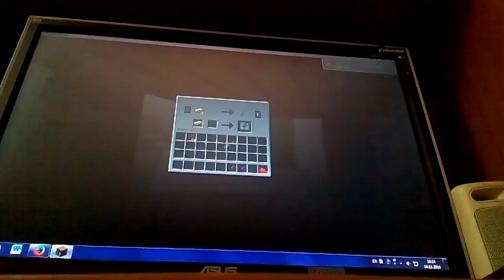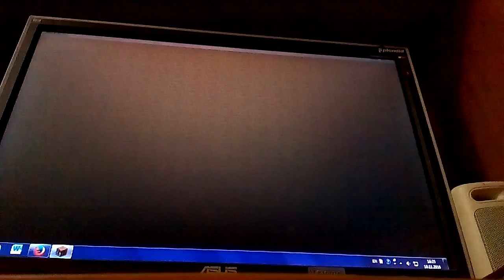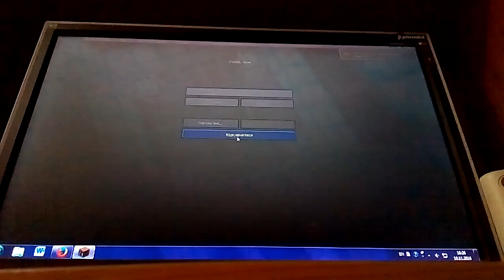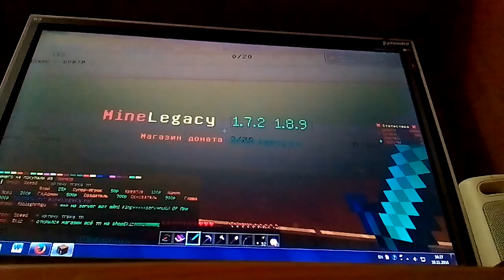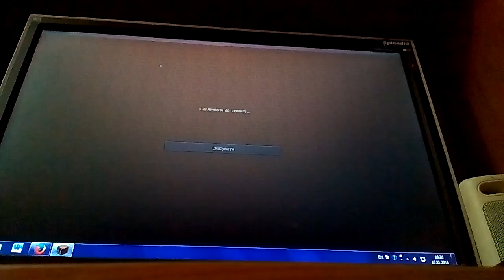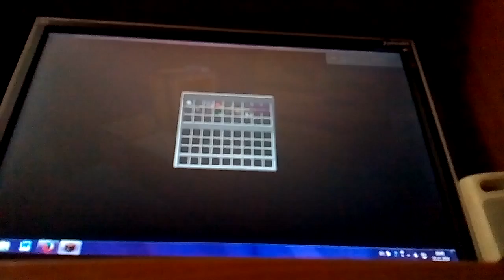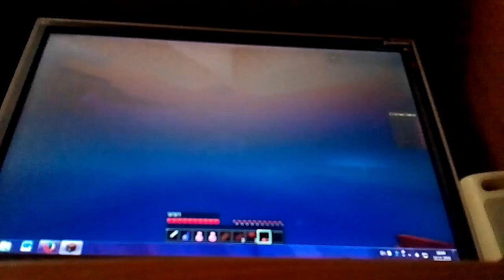Бед варс и Скай варс